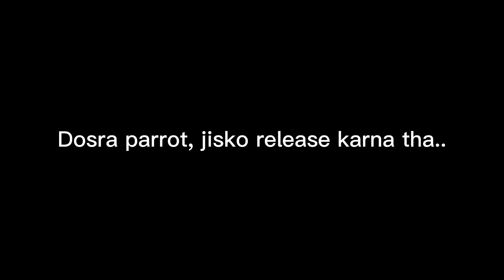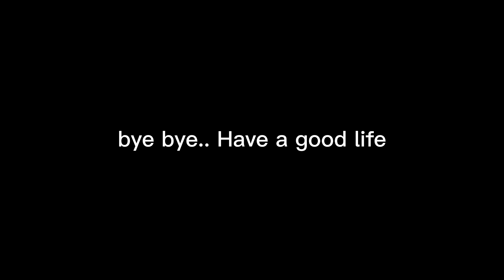Parrot talking Peekaboo! Dosre tote ko ura dia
Parrot talking Peekaboo! Dosre tote ko ura dia @ParrotParadise
The kids wanted to show their pets to all of you so we decided to vlog it.  @PARROTDIPANKAR @ParrotX2
Titu is our home pet parrot which has been kept from his childhood. Alyan Abyan loves it. Also, we released the other stray parrot which flown into our house. watch and enjoy our.

Our other videos you can like and watch.

-Kahani Spiderman Batman Vlog ki

-Monthly shopping Vlog

-Unboxing New Car

-First Vlog ever by TWOAA

Also do watch other Moral story of two brothers narrated by their mother to both Alyan & Abyan.

-Moral story on Self Believe by TWOAA

About this channel:

My kids have started their youtube channel. Please keep supporting them by watching their videos.